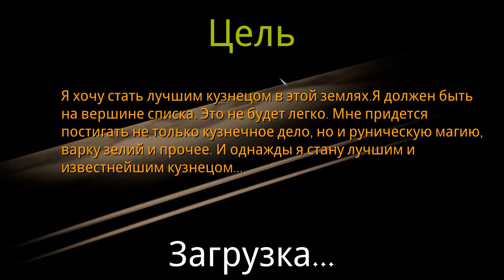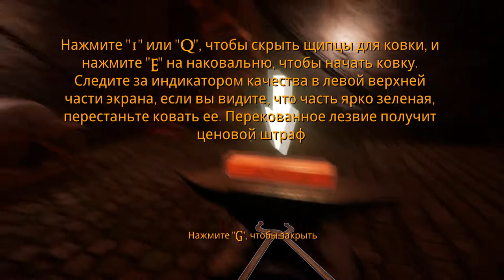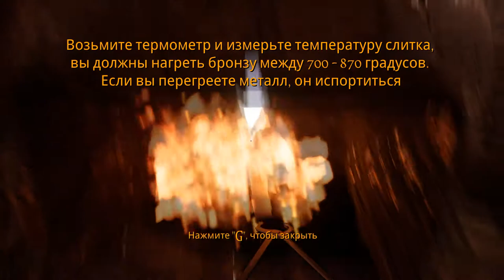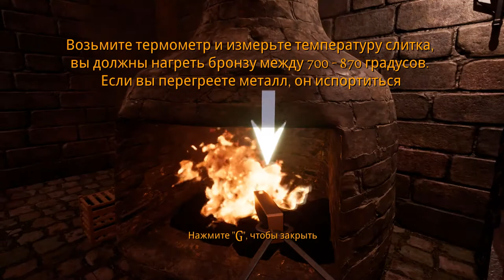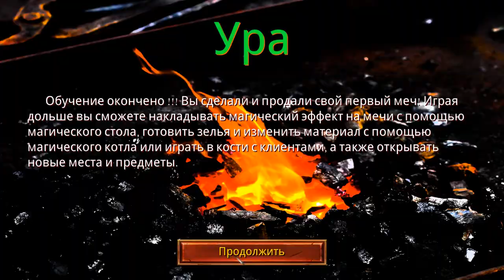Fantasy Blacksmith: ⚒ Куём свой первый Меч ⚔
📖  Вы - кузнец в мире меча, магии и войны, в котором востребован любой кузнец, который умеет делать даже самые простые мечи. Вы начинаете как бедный неквалифицированный кузнец, но со временем вы приобретете опыт и улучшитесь, чтобы достичь богатства, славы и власти, и изменить этот мир!